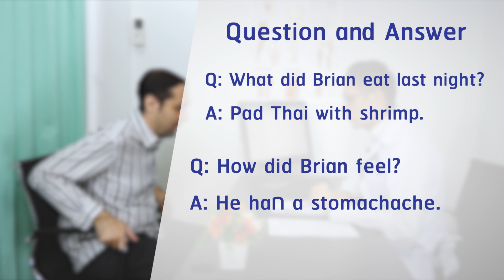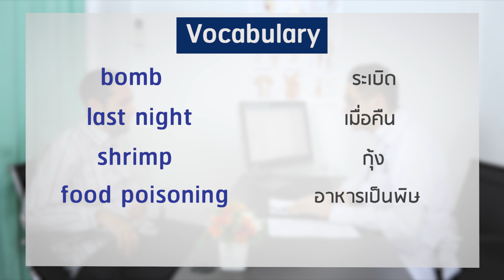English conversation | Chapter 2| Dialogue 2 Food poisoning - Yes iStyle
บทเรียนนี้เป็นบทเรียนเกี่ยวกับการสนทนาในโรงพยาบาล ตอนที่ 2 อาหารเป็นพิษ เพื่อให้นักเรียนเรียนรู้การสนทนา ฝึกออกเสียง ฝึกพูด และการเข้าประโยค  ขอให้นักเรียนฟังและพูดตาม